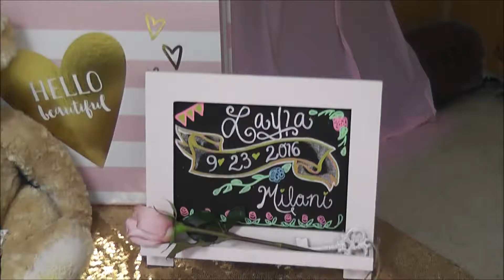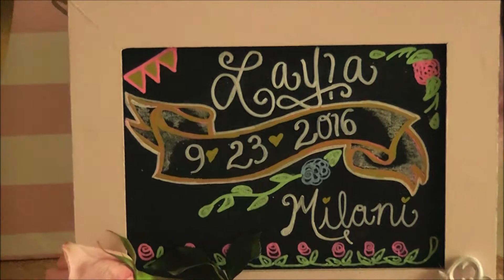BABY SHOWER FOR LAYLA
Planning this shower was so much fun! I didn't hire a party planner because I love doing it all myself. One of my fave things to do is plan parties, make the D.I.Y décor and then put it all together. We actually drove from Florida to Pennsylvania to celebrate baby Layla with all of our family. It was a great turn out and baby Layla was showered with tons of gifts.